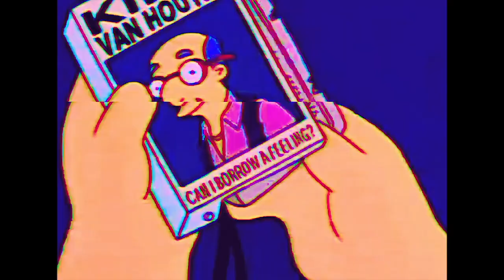johnny p's caddy.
Came from the ghetto no fuck it this ain’t about my origin, this about the place that I’m standing and where a nigga going, pay for the promotion the brokest rappers they stay exploiting the people most inclusive in public be on some Donald Trump shit, Trayvon white hooded the illuminati dominating music satan ruling, most of our women is either gay or hoeing teaching the babies soulless the flaming road navigation pointing straight in the faces of viewers indoctrinated ain’t even know it made my wave a target no title needed to be deep as coral brain creating water my tear ducts just like my people pouring, pay for abortion invest in business we can’t afford to give a smaller company a small investment to make larger maybe it’s trauma triggering the fear of believing in another Martin niggas on crack in two thousand twenty two, cocaine and tommies decaying zombies dilapidated properties trying to save society from the inevitable outcome of Christian prophecy and alien technology, you don’t need a page to follow me don’t need a Facebook tell you exactly what I think the public gon feed without typing it, no fear of dying imma stay alive on the web I’m Spider-Man from a hood where the idle man get the iron man

(ft. Ri Dogg)